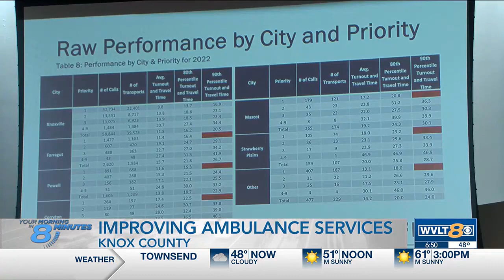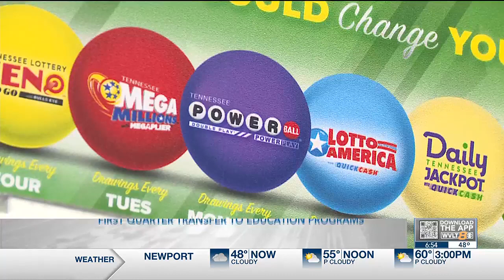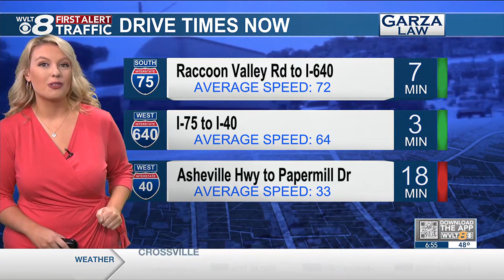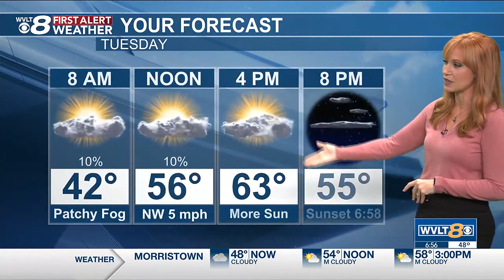Catch Up Quick: Your headlines from 10/17 in 8 minutes or less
Your headlines from 10/17 in 8 minutes or less. Featuring: missing 18-year-old, MTSU director charged, search for escaped inmates